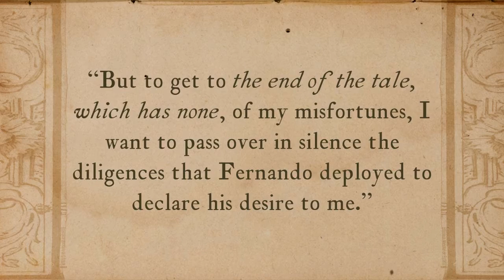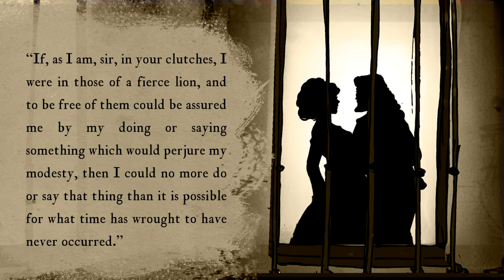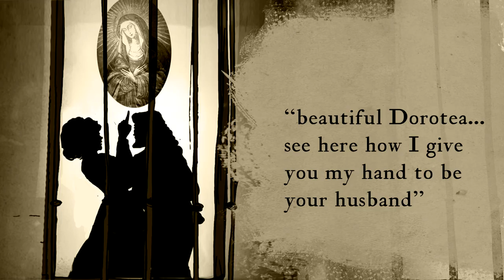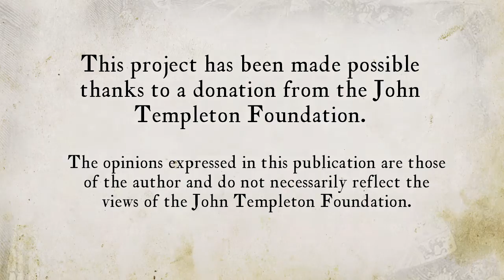Lesson 27 I'm not your slave!